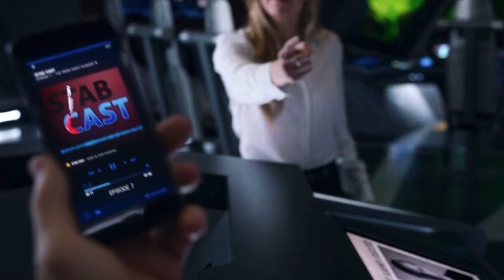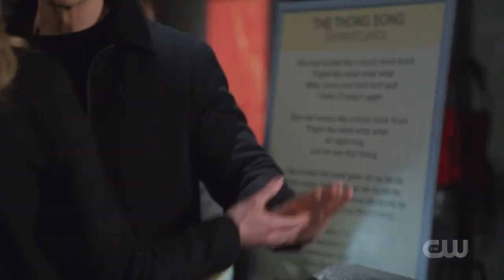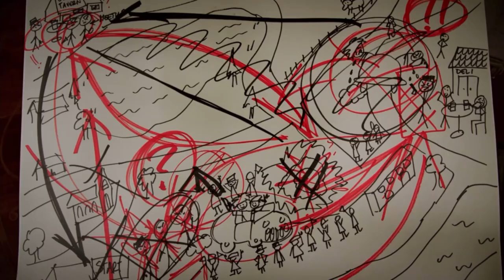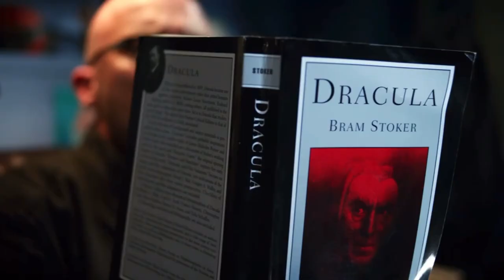nate heywood’s funniest moments